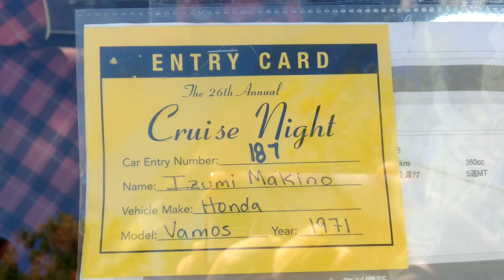Glendale Car Show 2019